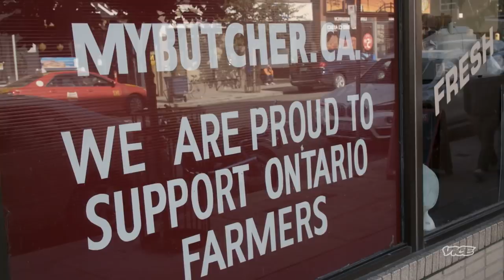Winner Winner, Chicken Dinner! | It's Suppertime!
Don’t be a turkey, try Matty’s Oven Roasted Chicken. It’s perfect for all occasions, from celebrating your cousin getting out of the clink to hitting 1,000 followers on the gram.